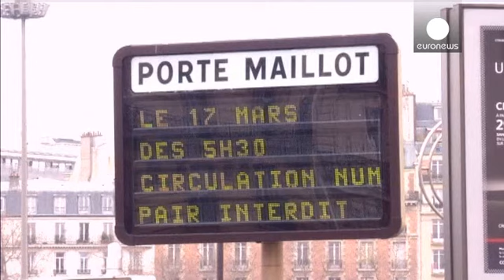Parigi soffoca nello smog. Esecutivo impone le targhe alterne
Non accadeva dal 1997, La misura applicata questo lunedì.

Gratuiti i trasporti pubblici e i controlli a tappeto per chi trasgredisce con misure che arrivano sino al sequestro del mezzo. La situazione è già migliorata rispetto al picco toccato domenica, giorno peraltro feriale, di 180 microgrammi di 'particolato' per metro cubo, oltre il doppio del limite di sicurezza, fissato a quota 80.

"Vengo da fuori e non potevo far altro che usare l'auto. Fortunatamente oggi le auto aziendali potevano cir...